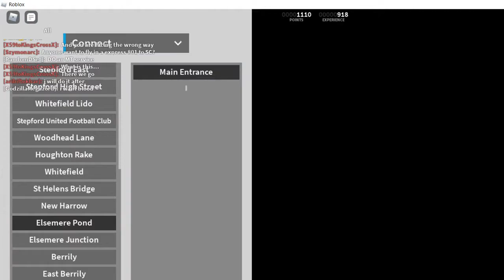RuN oVeR pT 2